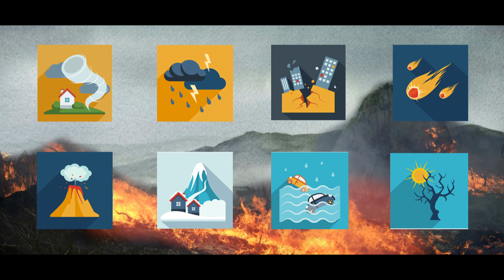Deforestation, pollution: Facts, Causes & Effects | wana winashaya || DAS Video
Deforestation, clearance, clearcutting or clearing is the removal of a forest or stand of trees from land which is then converted to a non-forest use. Deforestation can involve conversion of forest land to farms, ranches, or urban use. The most concentrated deforestation occurs in tropical rain forests. About 31% of Earth's land surface is covered by forests.

Deforestation has many causes: trees can be cut down to be used for building or sold as fuel (sometimes in the form of charcoal or timber), while cleared land can be used as pasture for livestock and plantation. Disregard of ascribed value, lax forest management, and deficient environmental laws are some of the factors that lead to large-scale deforestation. In many countries, deforestation—both naturally occurring and human-induced—is an ongoing issue